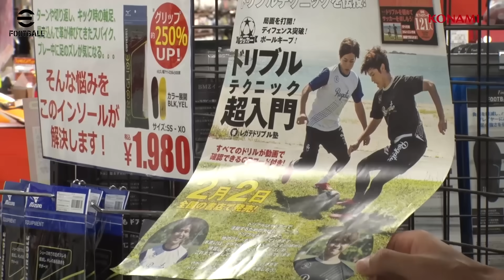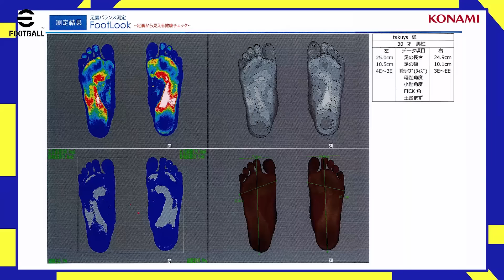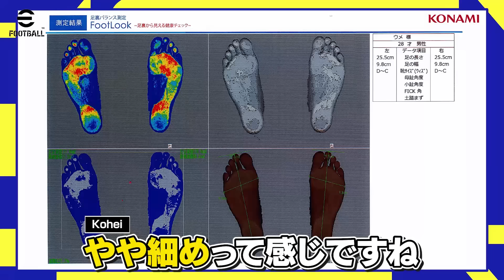【番外編】スパイクを新調で大興奮！！！ゲキサカのスパイクマイスターに選んでもらったらフィット感が違いすぎた…！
▼モバイル版 eFootball™ 2022のインストールはこちらから！！！

▼eFootball™ 2022の情報はこちらから！！

▼日本最大規模のeFootball™️全国大会エントリー受付中！詳細はこちらから！！

出演：@DaisukeNasu @unparunpatube8 @lisemchannel @Banbanzai @kakemaru @Ayumu___Takano @ChannelMAKIHIKA @umechan1024 @REGATE @giantkazuki @mpb110 @-azassu @koujiro91 @vlogwinners2036 @channel-ul7os @AK1NORIちゃんねる

プロ、大学、高校サッカーまで国内外のサッカー情報をお届けしている
日本最大級サッカー総合サイト【ゲキサカ】とWINNER'Sのコラボが実現！

足を触っただけで、その人に合ったスパイクがわかるという
スパイクマイスターKoheiさんがWINNER'Sメンバーの足を測定します！
動画の続きはゲキサカチャンネルをご覧ください！

GO！WINNER’S！GO！

【Season 4】
⚫︎ep.1
シーズン4開幕！超日本級コーチから教わる1対1！圧倒的個人技！

⚫︎ep.2
技術のひとつひとつがケタ違い。酒井宏樹の高速クロス、大津祐樹の縦回転シュートを学ぶ

⚫︎ep.4
「強くなったな」各々の成長を感じる練習。チームを引っ張る支柱に求められるのは"結果"

⚫︎ep.6
【第一試合-大森FC戦｜試合フル】シーズン4開幕戦！那須監督の決断に揺れる選手の心。

⚫︎ep.14
衝突！WINNER'Sの目指す戦術とは。「オレたちのサッカーについての話がしたい」

⚫︎ep.15
完全に分けられた序列。2チームそれぞれの専属コーチが発表される。

⚫︎ep.17
ベンチ組に喝！「大きな差はないんだ！」気持ちを奮い立たせた福田組、下克上を誓う

⚫︎ep.20
【WINNER'S紅白戦｜試合フル】お互いのプライドをかけて！圧倒勝利宣言の那須組、下克上を誓う福田組！キックオフ！

⚫︎ep.21
勝敗の行方はPK戦で。白黒はっきり付いた試合後、チームの結束はより強くより固く！

⚫︎ep.22
もう一度ひとつに！2チームに別れての練習を終え、1つのチームとして約束事を決める。

⚫︎ep.23
突け！相手の意表！点を取る手段はより多く！セットプレーでの動き方を決める。

⚫︎ep.24
合宿最後の夜！皆んなでわいわいカレー作り！友情を深め翌日の試合に向け準備する。

⚫︎ep.25
最後の勝利から約半年。遠ざかった勝利。期待からの重圧の中、合宿の成果を「勝利」の文字で添えろ！

⚫︎ep.26
【第二試合-沖縄大学戦｜試合フル】試合は息を呑む展開に…キャプテン不在の中、試合の行方は！

⚫︎ep.27
沖縄合宿の集大成！初戦を勝利で飾り勢いのまま迎える2試合目！那須監督の采配や如何に！

⚫︎ep.28
【第三試合-FCセリオーレ戦｜試合フル】沖縄大学との劇的な幕切れで勢いづいたWINNER'S！沖縄の地で連勝に繋げられるか…

⚫︎ep.31
初対面！WINNER'Sの前に現れたリベンジャーズ！存在を知ったメンバーの反応は…

⚫︎ep.32
【WINNER'S VS レジェンドOB｜試合フル】デビュー戦の相手、レジェンドOBとの再戦！劇的勝利を飾った前試合からの成長を見せろ

⚫︎ep.34
【WINNER'S VS REVENGER’S｜試合フル】開戦！YouTubeダービー！お互いのプライドが交錯する！

⚫︎ep.36
【REVENGER’S VS レジェンドOB｜試合フル】WINNER'Sに敗れた2チーム、試合終盤に意地を見せる。

⚫︎ep.38
迫る！エドオール戦！戦術の落とし込みと連携の最終調整。ミニゲームに気合が入る

⚫︎ep.39
いざ、本田圭佑への挑戦！プロを本気で目指す常勝軍団との戦いが幕を開ける…！

⚫︎ep.40
【WINNER'S VS EDO ALL UNITED｜試合フル】本田圭佑から受けた挑戦状！シーズン4の集大成。全てはこの日の為に！プロを本気で目指すチームへの挑戦！

⚫︎ep.41
「実力を見せて欲しい」メンバーから推薦された新加入候補者。その実力や如何に。